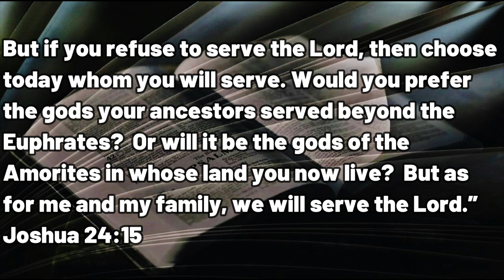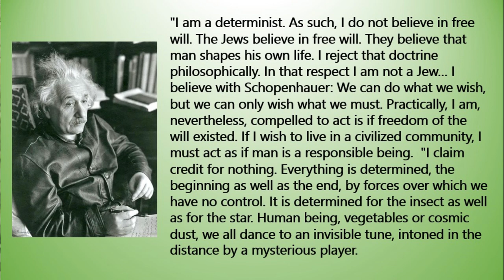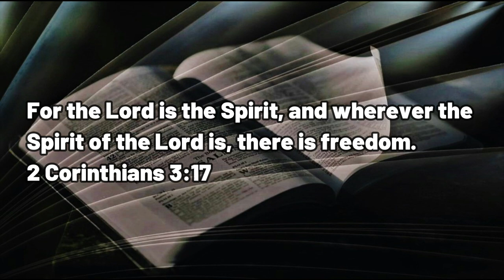041223 The Will to Choose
A DAILY DEVOTIONAL -- exactly four minutes and thirty seconds of help for today's journey.